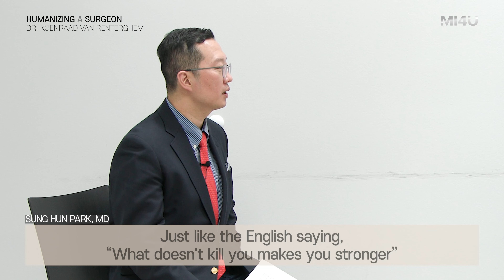Koenraad van Renterghem, MD, PhD, Part I: Interview with Leaders of Urology, 2023, Kiel, Germany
[Humanizing A Surgeon#16]
Dr. Koenraad van Renterghem details what motivated him to become a doctor who specializes in men's health

2023 Immersion in Prosthetic Urology